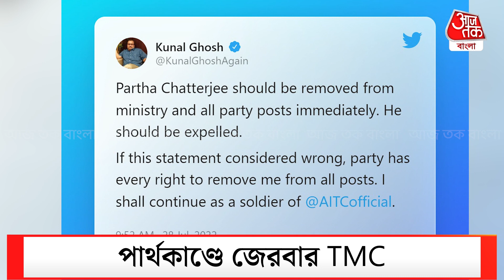কাঁড়ি কাঁড়ি টাকার পাহাড়, পার্থকে নিয়ে জেরবার TMC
পার্থ চট্টোপাধ্যায়কে নিয়ে ঘরে-বাইরে চাপের মুখে TMC তথা রাজ্য সরকার । চাপের মুখে মন্ত্রিত্ব থেকে সরানো হল পার্থ চট্টোপাধ্যায়কে ।  খোয়া গেল দলের সব পদ ।